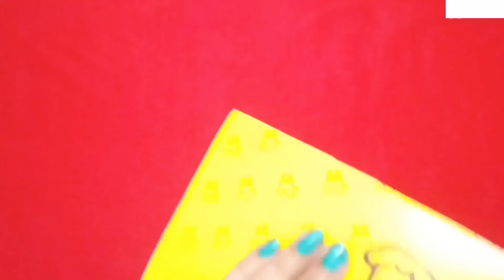Diy Christmas banner/How to make paper angel for Christmas decorations/Christmas craft/Glitter foam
Hello everyone🙋‍♀️🙋‍♀️

Diy Christmas Banner 💜

🎶Music🎶